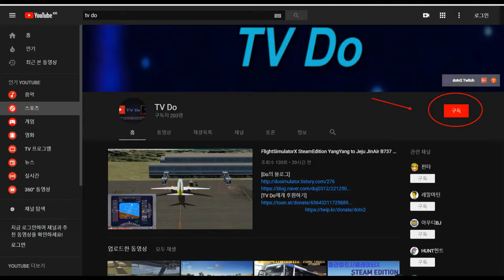Euro Truck Simulator 2, 1.32 Open Beta, 유로트럭시뮬레이터2 1.32 오픈베타 개인트레일러 끌고 케비어 배송하기 [TV Do]